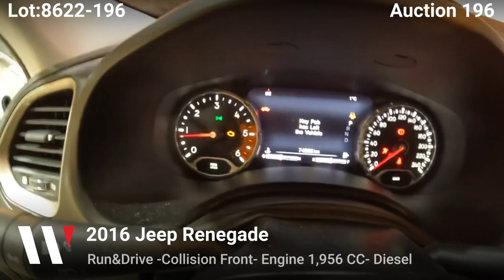196th Live Auction - 2016 Jeep Renegade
This 2016 Jeep Renegade is coming up for Auction. Find this great car on sale, starting only for $5,000! With over a retail value of $15,000, make a killing on savings for repairs or salvage!